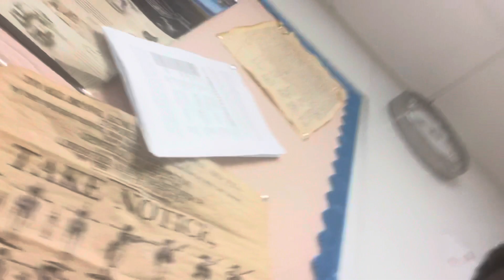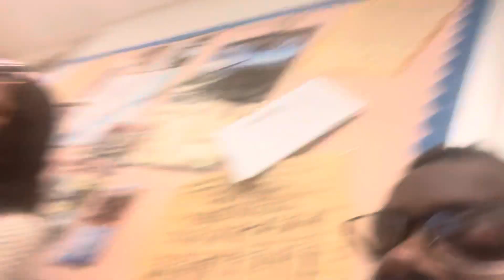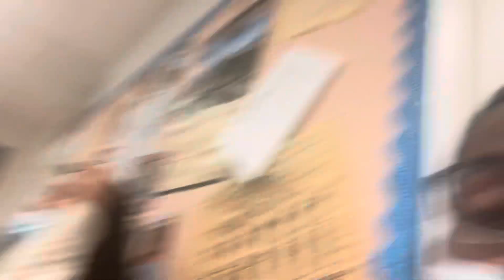FLIRTING WITH MY CRUSH+CRASHED MY DIRTBIKE (vlog)⭐️